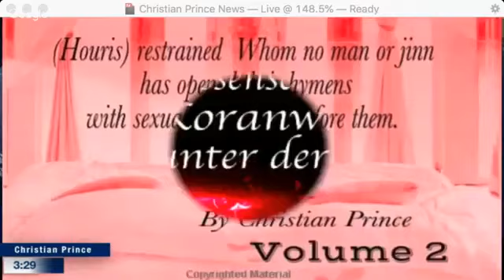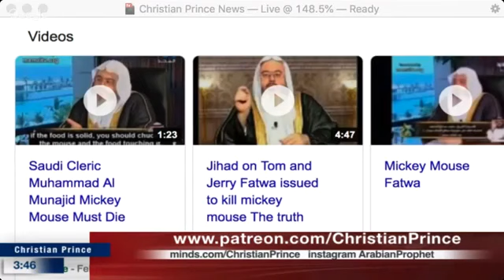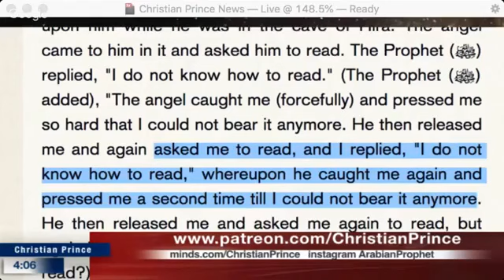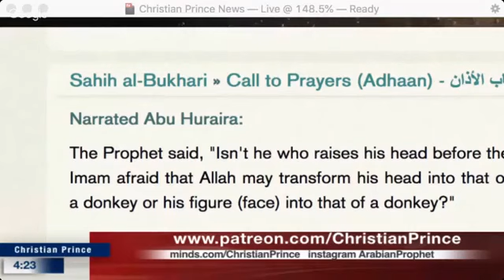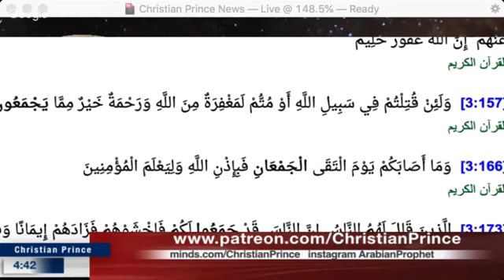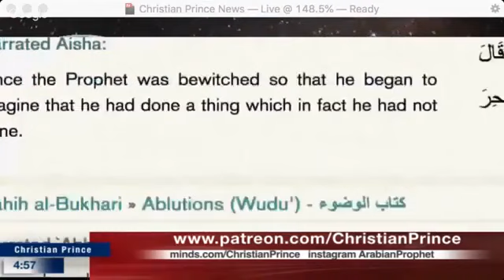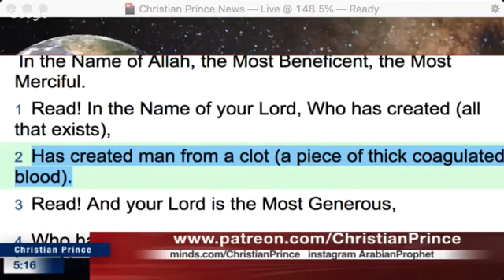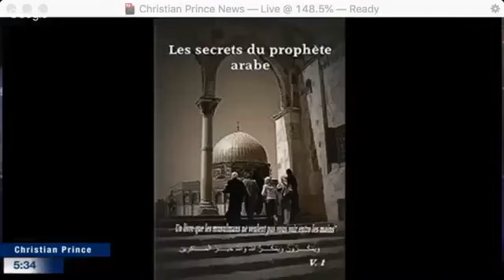Why Islam Needs Government Protection